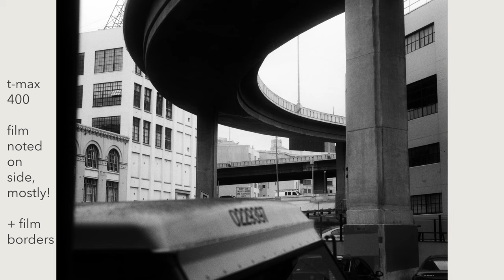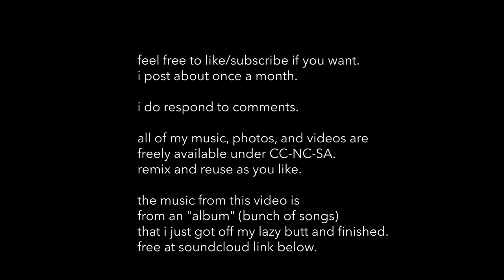Leica MP Review After 3 Years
Here's a review of the Leica MP. I've had mine for about 3 years and adore it. However, I don't think it should be your first Leica, and I don't think a Leica should be your first 35mm camera. I discuss pros and cons, make a bunch of comparisons, shoot the camera, yada yada.

chapters:
0:00 intro and some pics
1:33 in the field w/ p160
2:48 pros + facts
4:23 in the field w/ fp4, t-max 100
5:24 cons
6:37 in the field w/ t-max 100, p160, fp4
7:31 sharpness demos at 60ish MP
8:06 comparison w/ leicas
10:59 comparison w/ point and shoots
12:38 lens options
13:14 conclusion and final thoughts
13:36 thanks for watching :)

quick tech specs for nerds:

leica mp + leica 50/2 apo cron
mostly at f/4-f/8
sharpness examples at 1/250s or faster
(no tripod because the ghost of
henri cartier brsesson would murder me. sue me.)

b&w developed in xtol by photolab in berkeley, ca

scanned w/ fuji gfx 100 + 120/4 GF + extension tube
(film mounted in negative.supply setup)
at f/11 (film flatness is hard!)
(single image, not stitched,
effective resolution ~60 MP,
effective DPI ~3400)
(a.k.a. WAY overkill)

color inverted in NLP + LR to taste
B&W inverted by hand + LR to taste

there's no such thing as a neutral scan,
and this isn't a scientific review.

"New Toy — Rollei 35 S" by Rsms (black rollei 35s)